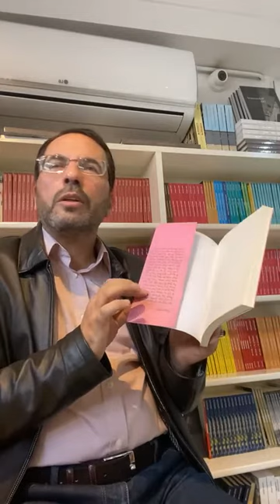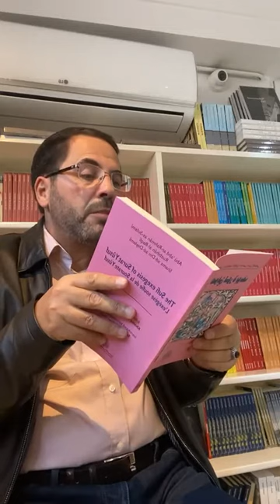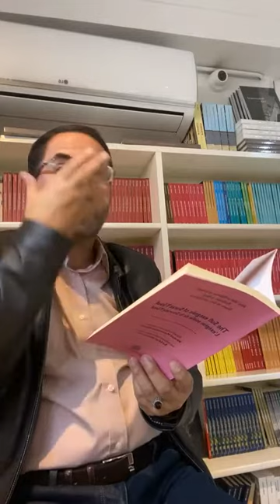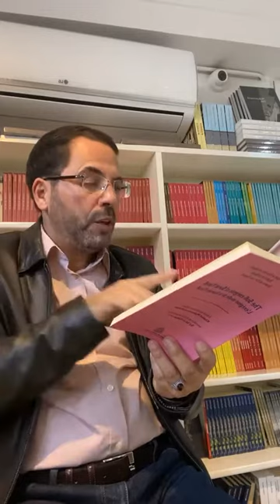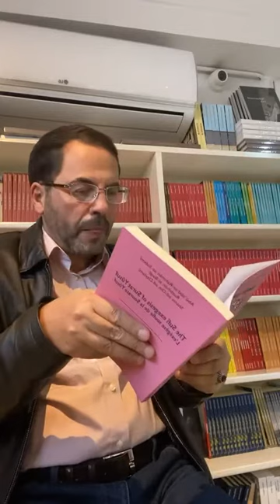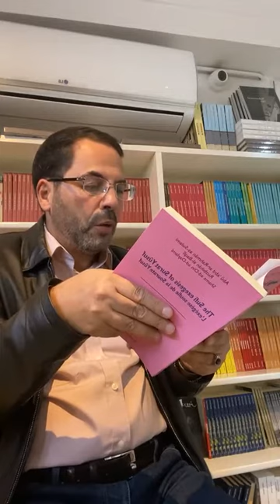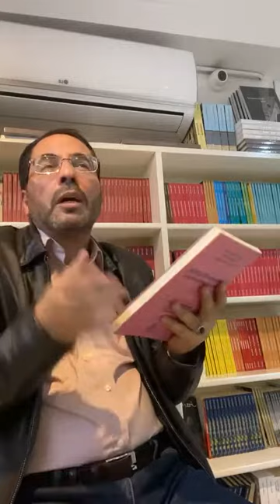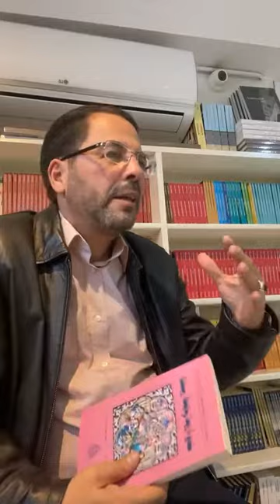مدخل عام للتفسير الصوفي و التأويل القرآني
de Quelques notion de l'Initiation dans le Soufisme
‘عن بعض أسس التربية الروحية في التصوف الاسلامي